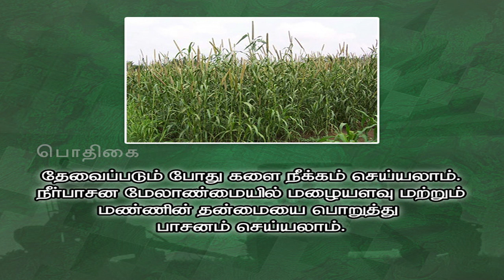Pon Vilaiyum Bhoomi (21/09/2018) வேளாண் ஆலோசனை நேரம் :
a)District Advisories Note: Chennai, Kancheepuram, Villupuram, Tiruvannamalai, Tiruvallur, Vellore, Cuddalore
b)The Day Crop: Fodder Cumbu